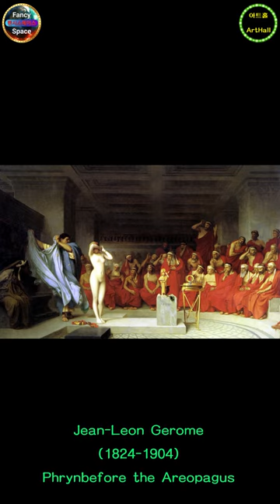⭕ 힐링아트 ↪️ 이광규564 🎯 하렘의여인들 🔊 Girls of Harem 🔔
Girls of Harem

⭕ Since 05.01.05

🔸️ Real Estate Channel : Sales and lease information regarding all real estate

🔊 힐링채널 : 투어 + 아트 + 뮤직
🔸️ Healing Channel : Tour + Art + Music

🔊 라이프채널 : 코멘트 + 인터뷰 + 스페셜